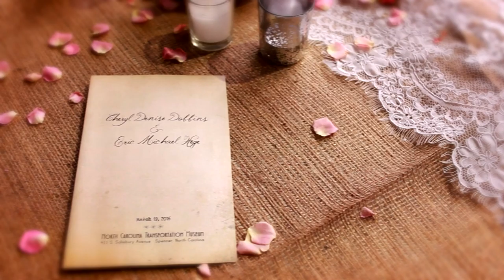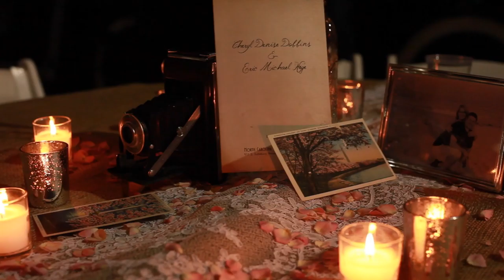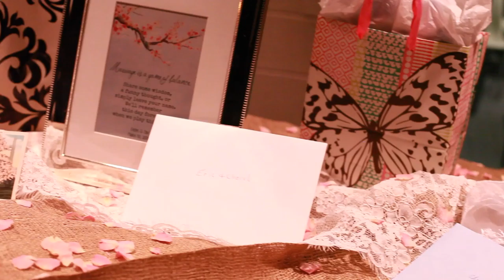Cheryl & Eric's wedding at The NC Transportation Museum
When Cheryl & Eric went to The NC Transportation museum for a photo shoot, the time just seem to fly by. When they finally went to leave,they realized the museum had closed 30 minutes earlier & had locked them in. That's when they realized their love was also locked in!